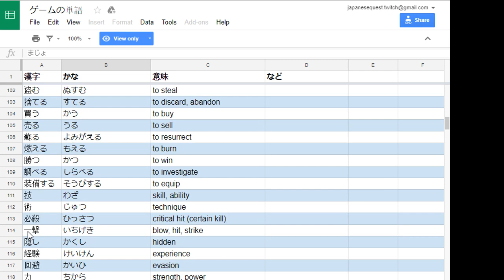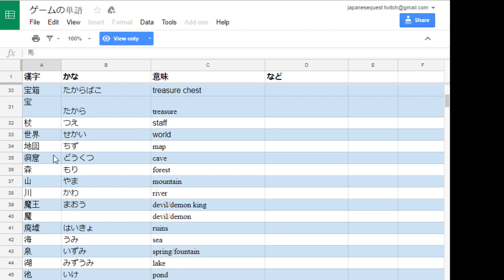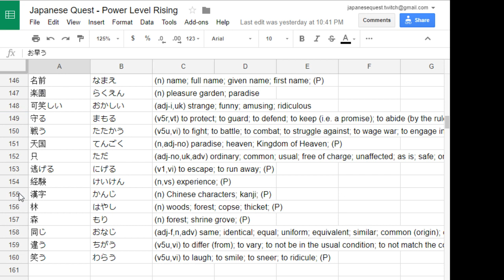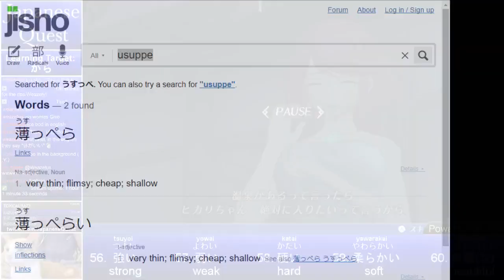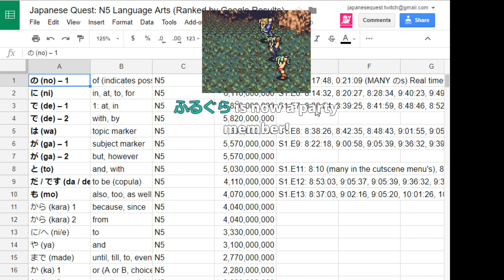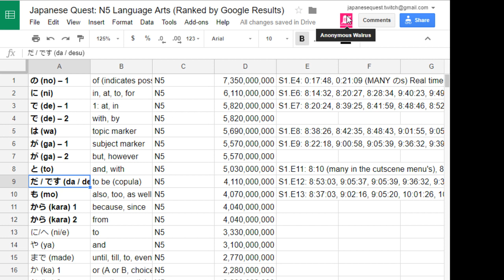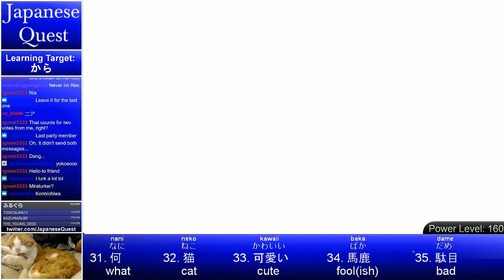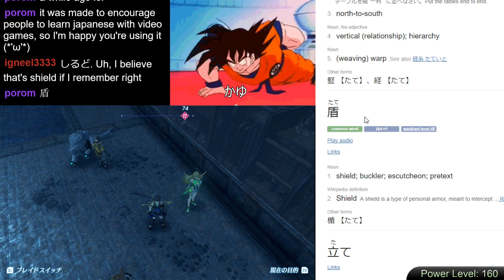Japanese Quest #14 - Learn Japanese from Xenoblade 2 - Episode 14: The Power of から